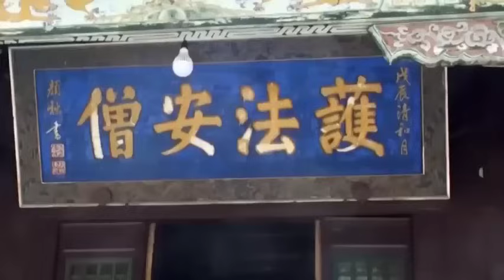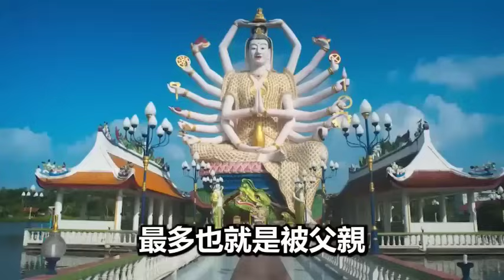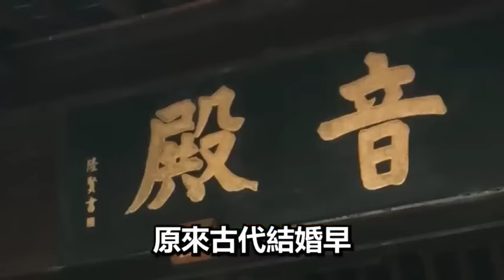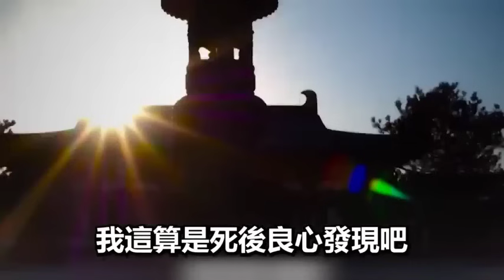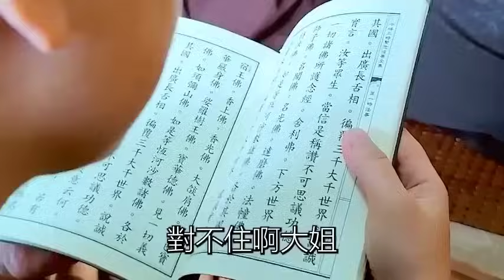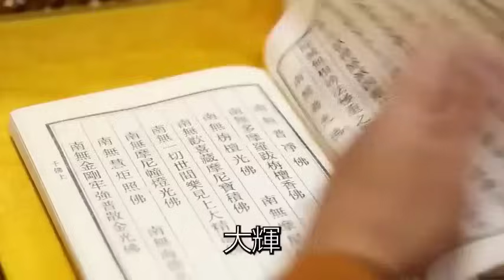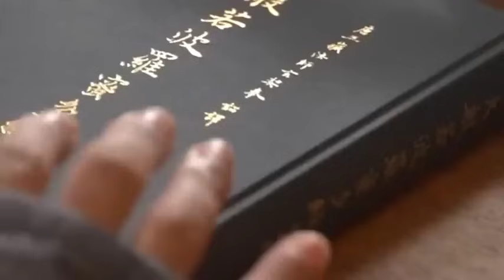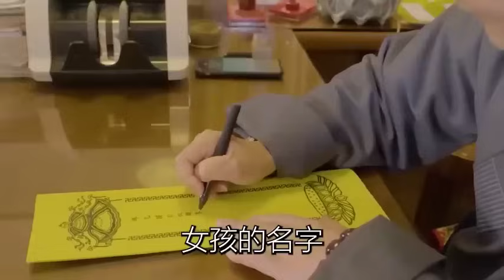一個2歲的女孩，竟擁有千年的記憶！她說的一句話，直接道破這個世界的天機！禪語